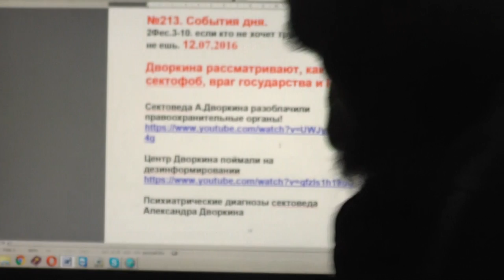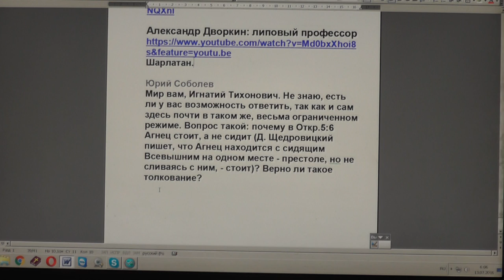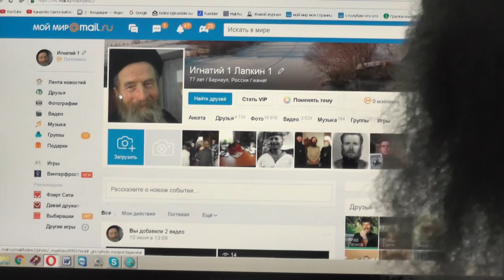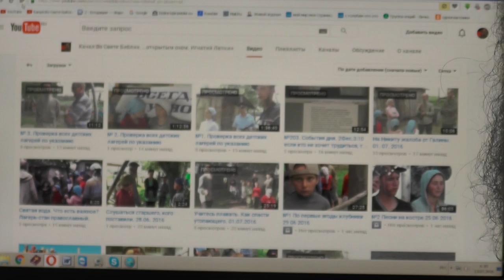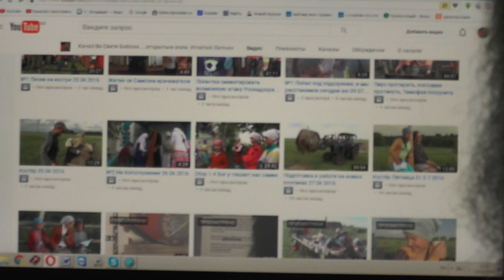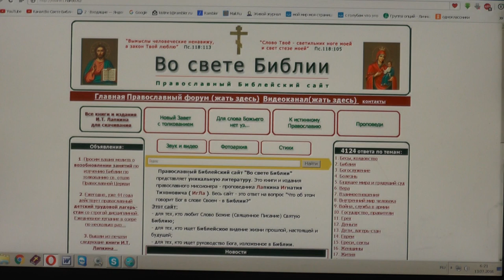№213. События дня. 2Фес.3:10 если кто не хочет трудиться, тот и не ешь. 12. 07. 2016